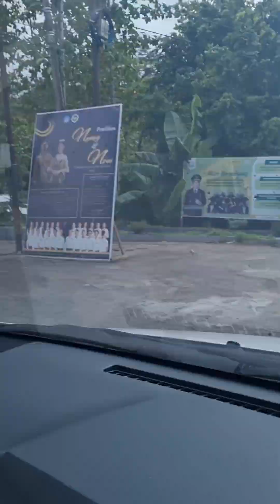PERJALANAN PULANG KAMPUNG || MANADO - MINAHASA 👍👍👍